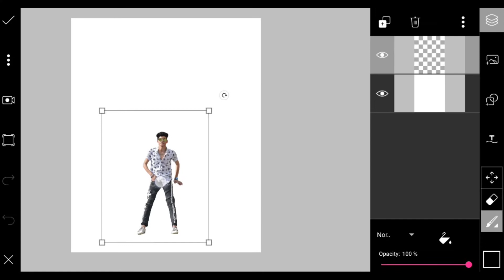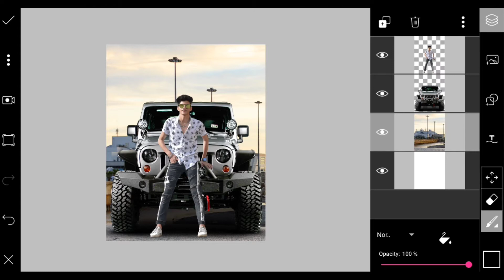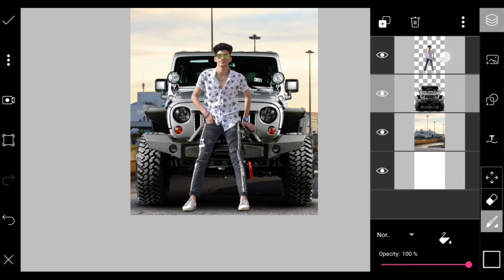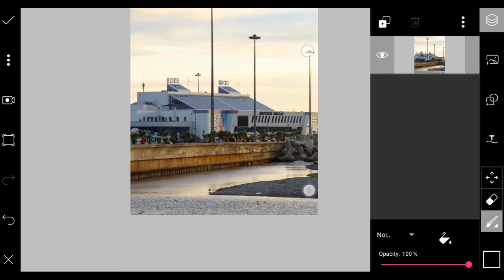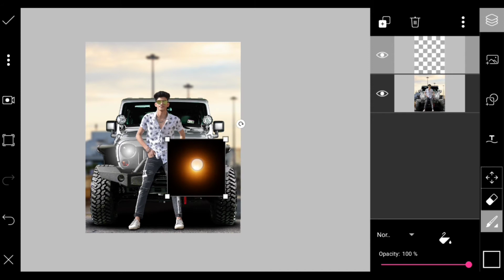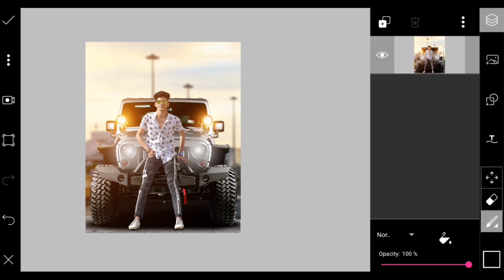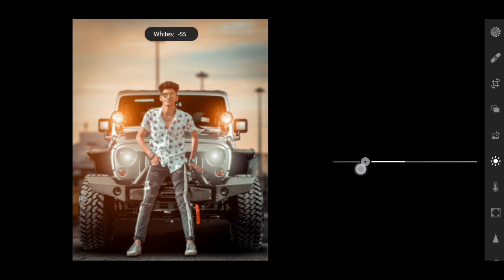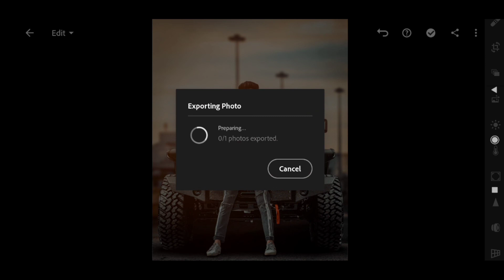Royal Jeep Photo Editing In PicsArt | Background Change With Easy Step + Lightroom Colour Grade 2020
Jeep Photo Editing Karo Ekdum Easily Step By Step Apne Phone Mein, Maine Pura Bataya Hain Kaise Edit Karte Hain Apne PicsArt Or Lightroom App Ke Ander. Video Ko Pura Dekhna And Image Stocks Bhi Mill Jaayega Aapko

In Frame : Arbaz Khan

• Edit By : Dimand Ghosh

1. PicsArt Photo Studio - Version - 9.12.0

2. Autodesk Sketchbook - Version - 3.7.2

3. Adobe Lightroom Mobile - Version - 5.2.2

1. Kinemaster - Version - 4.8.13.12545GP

Poco F1 - Powered By Xaomi.